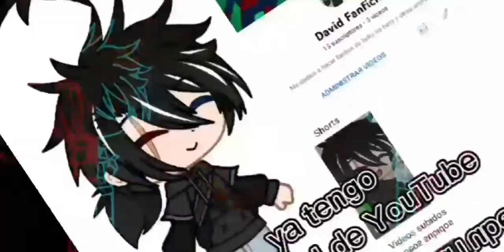La forma Divina, mi nueva transformación.